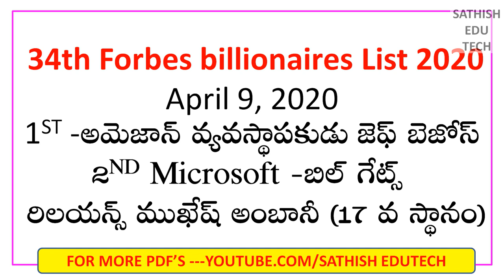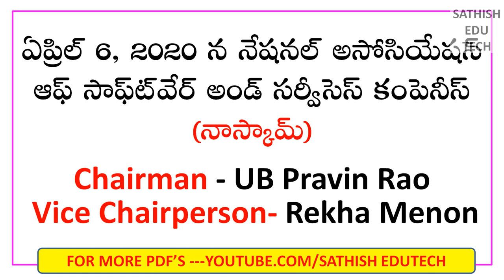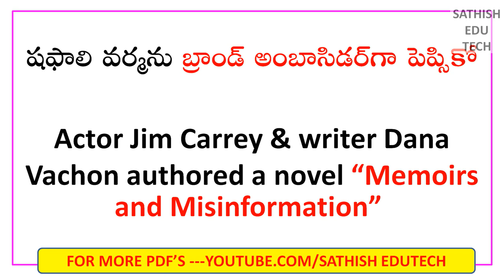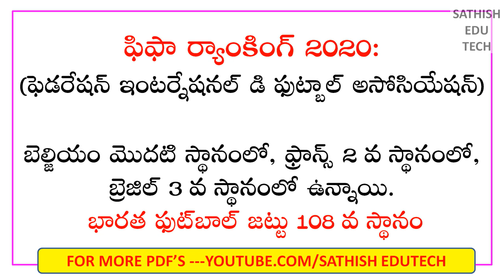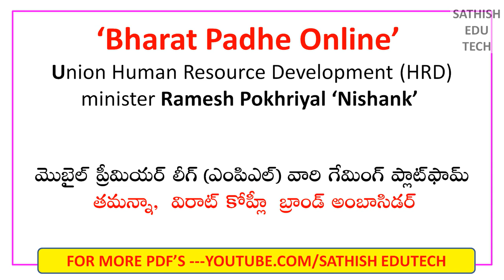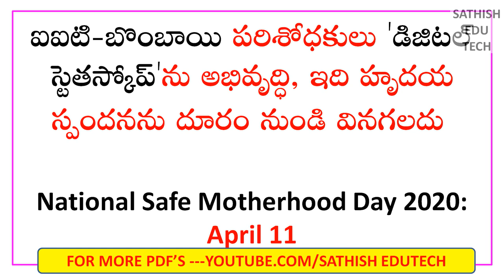April current affairs 2020 in telugu Part-2|sathish edutech